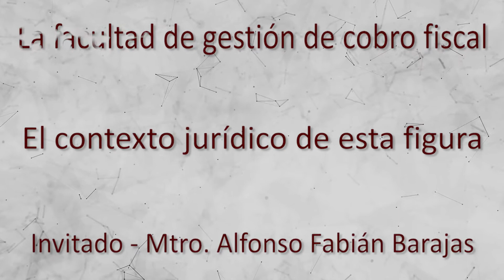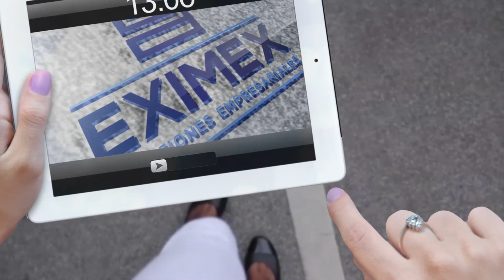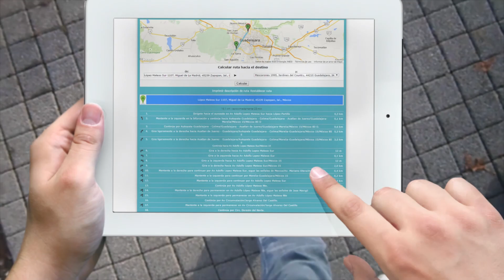Facultad de gestión fiscal - P1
“La segunda parte de este programa se abordará un tema que los tribunales en el 2015 dejaron su postura de constitucionalidad, nos referimos a la facultad de gestión fiscal, contenida en el artículo 41 del Código Fiscal de la Federación”.

Conductor:
Maestro Adrián Alfonso Paredes Santana

Invitados:
Maestro Alfonso Fabián Barajas
Programa semanal – 17